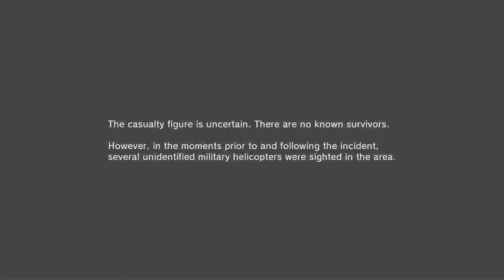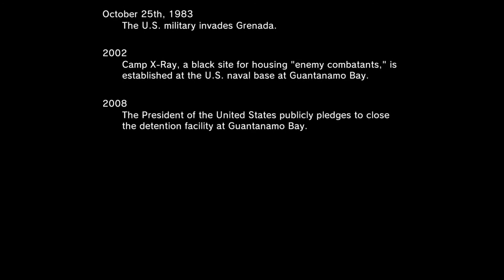MGS5 - Metal Gear V - GZ - The birth of the new Clan DDs - key dates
Clan DDs * Clan SCEA * Glitch Maisters - Tmacc+POldskooL